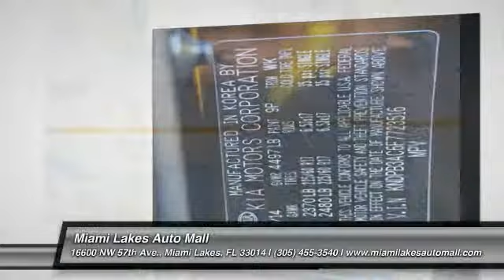2015 Kia Sportage Miami Lakes FL K5S23516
2015 Kia Sportage LX

16600 NW 57th Ave.